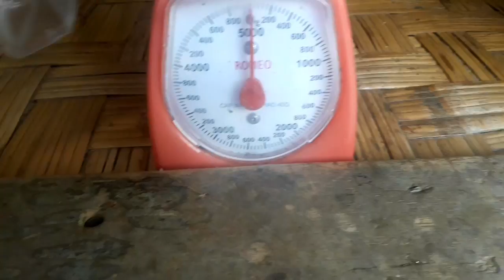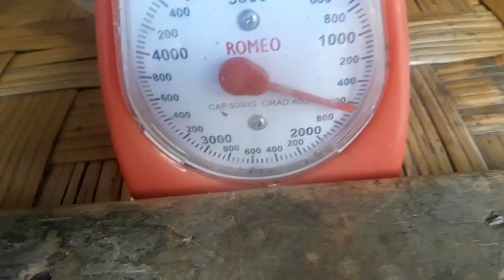Belut besar bermata satu berhasil dinaikan saat pencarian sidat monster dalam goa||24 jam nonstop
Halo sahabat semuanya
Pada kali ini saya berpetualang selama 24 jam
Dalam pencarian sidat monster di dalam goa gelam yang ber alamat di daerah cimapag desa cidolog
Yang konon menurut warga sekirar,banyak yang melihat dan yang hasil masuk dalam goa tersebut,dan saya pun semakin penasaran
Lihat yang saya dapat di dalam goa ini

Dan malam hari nya di lanjut mancing belut bersama kang budi mancing belut di spot sungai,dan di spot tersebut pernah ada yang dapat belut besar,ataupun belut monster,dan alhamdulilah saya pun berhasil menaikan belut besar,tapi heran nya belut tersebut mata nya cuma satu,
Dan hasilnya langsung di timbang,atau dikilo
Ikuti keseruan nya biar gk gagal paham